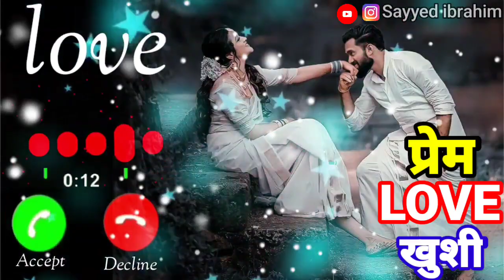mr Prem love Khushi please pickup the phone |Khushi Name Ringtone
rahul ringtone
rahul pickup the phone
arman ringtone
google ringtone
rizwan ringtone
please pickup the phone
aakash ringtone
sameer ringtone
alam ringtone
Junaid ringtone
adnan ringtone
shahzad rington
wasim ringtone
Dhiraj ringtone
mr junaid please pick up the
ashraf ringtone
Wasim ringtone
muskan ringtone
shakib ringtone
name ringtone
hassa ringtone
muzammil ringtone
sahil ringtone
akash ringtone
ajay ringtone
alamin ringtone
altamash tone
style ringtone
deepa ka ringtone
iphone ringtone
mr ringtone
mr tone
Muslim ringtone
2020 Ratri ringtone gana.
bhai ringtone
gane ringtone
hello hello ringtone hindi
nepali ringtone
asif ringtone
babu tone
bhai bhai ringtone
brother ringtone
mr sagar
mr sameer pickup the phone
munna ringtone
nepali ringtone
danish ringtone
bhai ringtone
asif ringtone
bhai bhai ringtone
brother ringtone